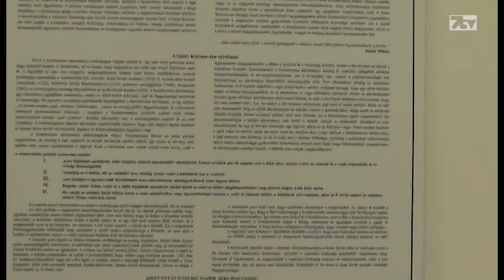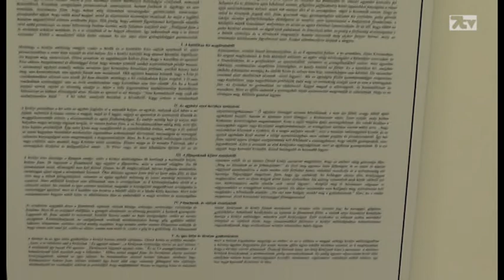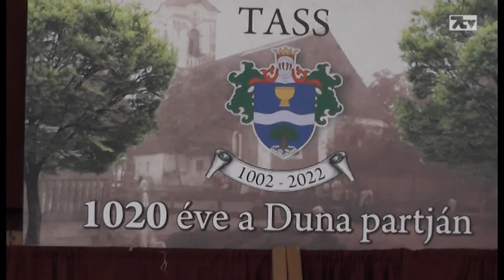Szent Korona felújított változatának átadása és Vesztergám Miklós előadása a Szent Korona tanról